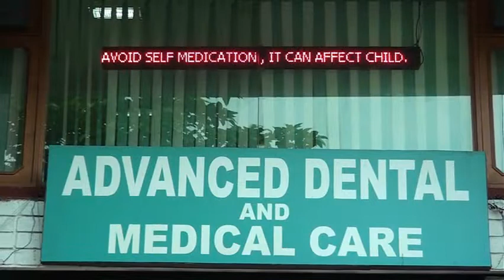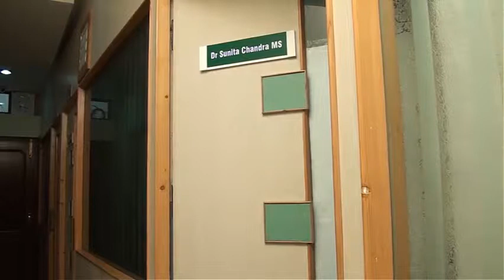Welcome To Advanced Dental And Medical Care's Virtual Tour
The Advanced Dental and Medical Care is one of our latest project we handled. This clinic provides complete and dental care and medical services in very affordable prices.

- A team of your virtual friends!